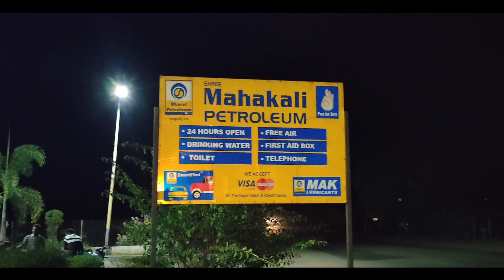Rocky Star Band 2023 || वाघसेप्पा में Filip भाई और all रॉकी में के साथ व्लोग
Thanks You for whatchig